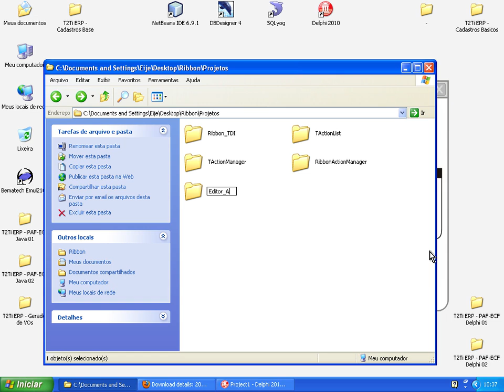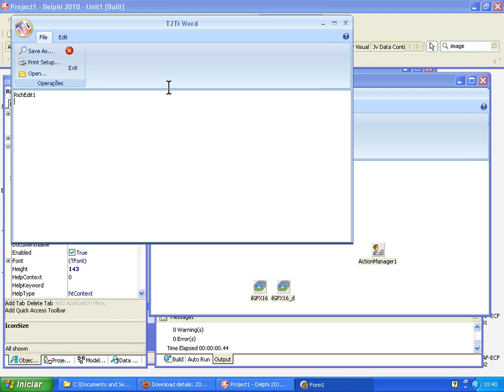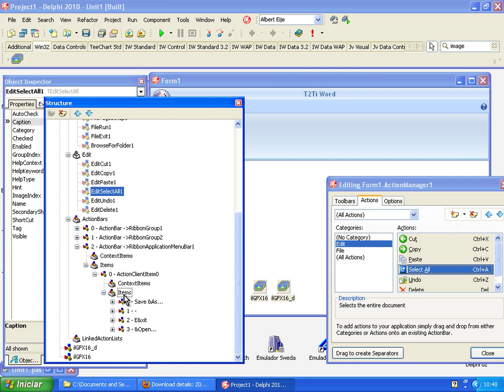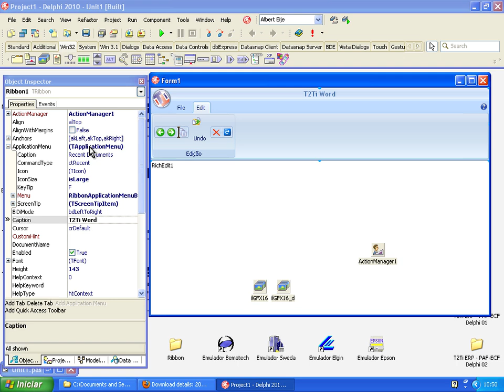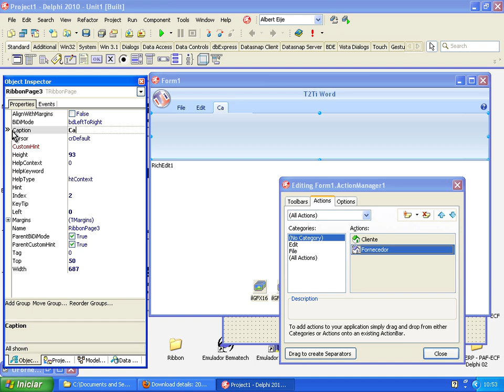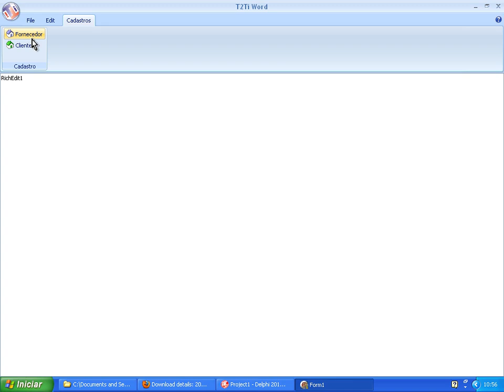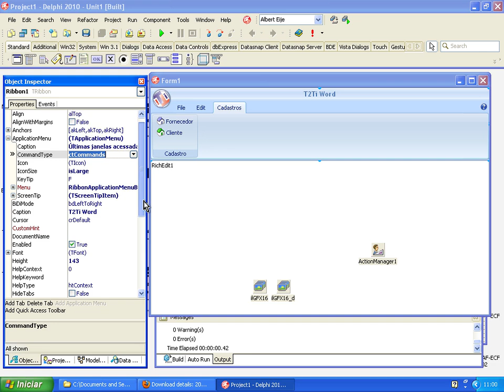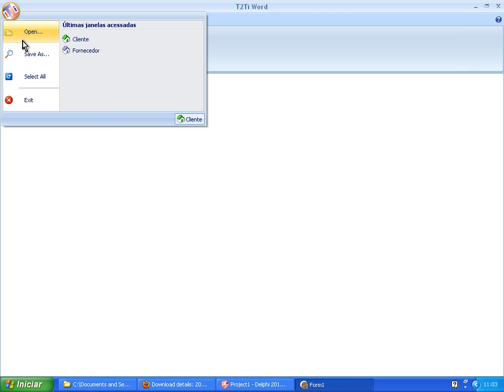Delphi Ribbon Video Aula 07 - Application Menu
Existe uma diversidade grande de aplicações no mercado. O profissional precisa estar antenado para que a sua aplicação faça a diferença.Uma forma de fazer isso é caprichar no Design. A suite Ribbon Controls permite isso.Este curso mostra como dominar essa suite de componentes que está disponível desde a versão 2009 do Delphi. Durante o curso abordamos os componentes da suite Ribbon Controls, construimos diversos exemplos práticos e no final mostramos uma aplicação TDI acessando dados. A aplicação pode ser baixada no final dessa página.Se você é participante do Treinamento T2Ti ERP, compre esse curso através da sua área de participante paradesfrutar do desconto de 50%, caso esteja com todas as mensalidades pagas.Aproveite mais esse lançamento da equipe do T2Ti.com.Este curso é auto-instrucional, isto significa que é você quem controla o tempo de estudo. Ao adquirir este curso, além das video aulas, você terá a sua disposição a nossa tutoria online para tirar suas dúvidas através de uma lista de discussão com os nossos instrutores.Pré-requisitos:Curso Delphi Starter

Video Aula 07 - Application Menu
Explicações sobre o Application Menu. Prática.Duração: 00:18:12

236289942